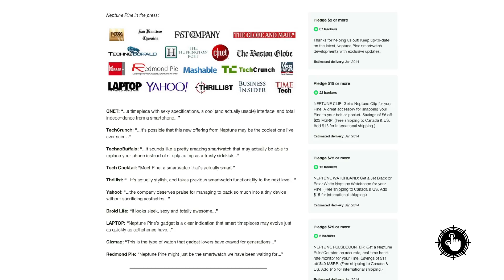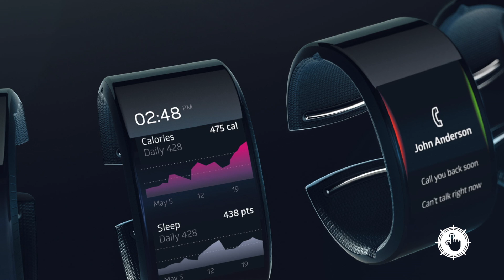All Hands on Tech: Neptune Duo smart watch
For Neptune founder Simon Tian, the way Apple and Samsung are approaching smart watches is all wrong, and he's showing a different approach with his own piece of hardware. This smart watch acts as the master device and supports a companion screen. It's a sequel to a successful project on Kickstarter that was the most successful Canadian-based campaign ever.